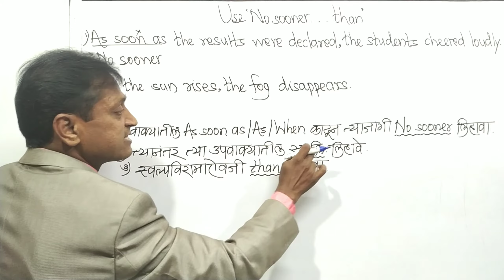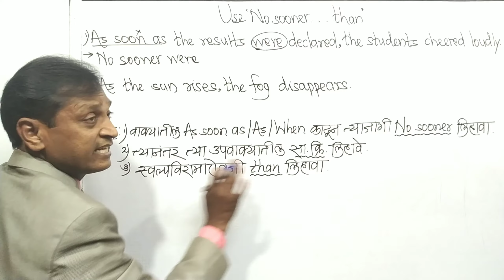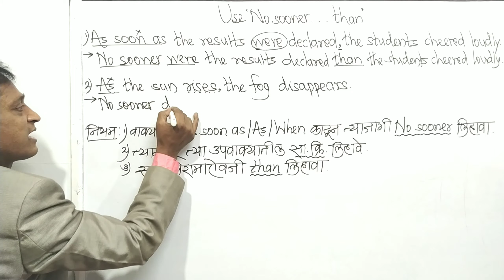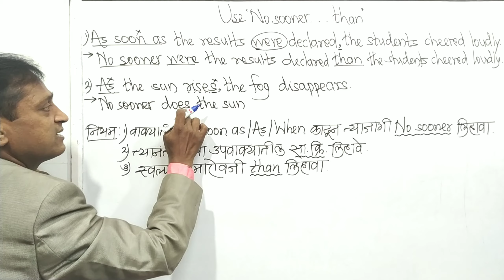'No sooner..than' only in 3 minutes by Ajit Yeole